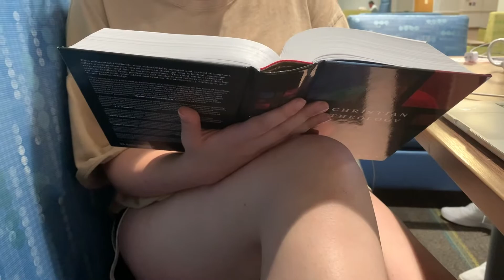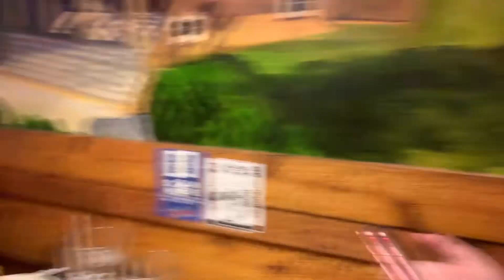FULL COMMONS // the first lu vlog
Follow ethantaylorvlogs on Instagram.

Welcome to the vlog of Commons 2-7 at Liberty University!